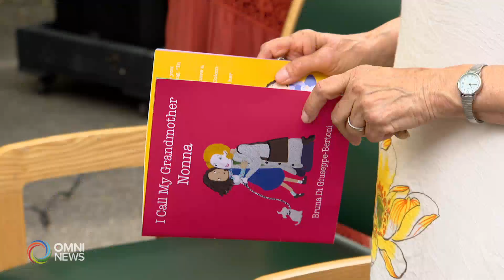Letture di storie italiane alla scuola Park Lane di Toronto | OMNI News Italian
Tra le iniziative per l'Italian Heritage Month, il Toronto District School Board ha organizzato un evento di musica e letture dal libro "I call my grandmother nonna" di Bruna Di Giuseppe Bertoni alla scuola Park Lane. Per noi c'era Daniela Sanzone.